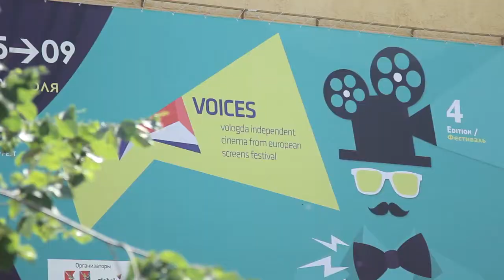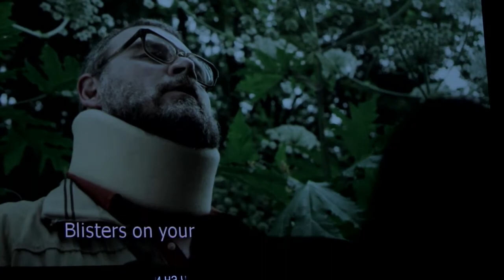VOICES - 5 июля 2013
видеоблог фестиваля